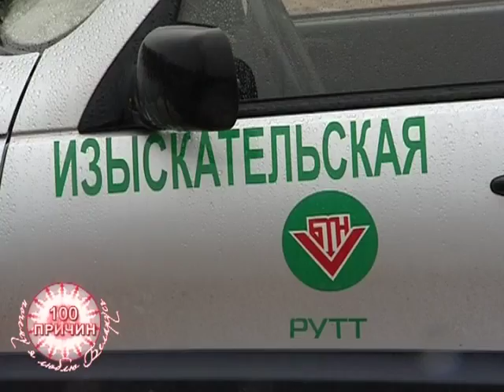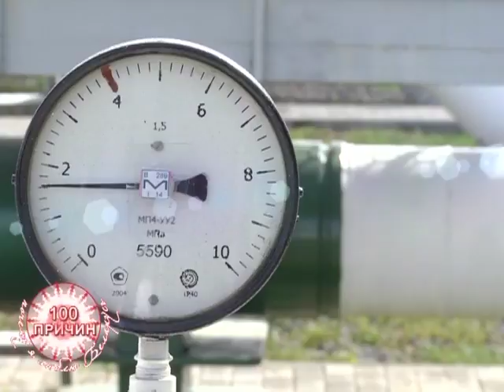100 причин, почему я люблю Беларусь_07 02 2017_Нефть